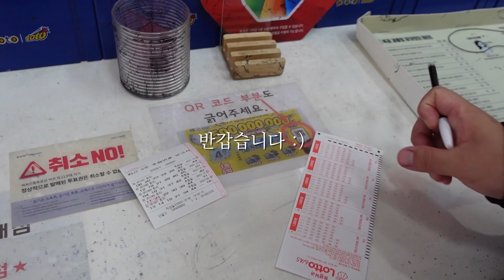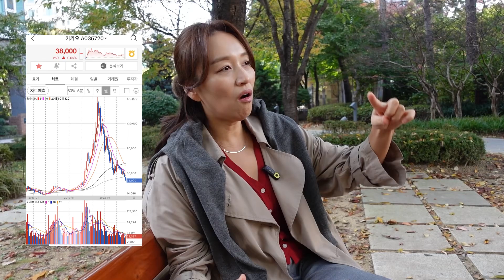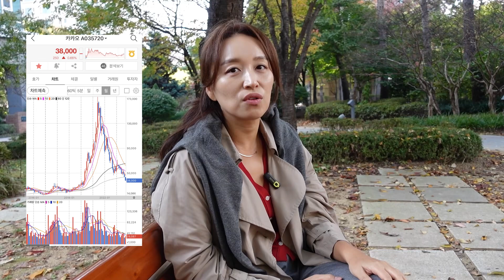카카오 주식투자 7년 후…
🥳테미녀의 모든 영상은 재미와 공감만 가득합니다.
주식가격은 신의 영역이라 여기고 주식시장에서는 어느 누구도 권유나 추천을 할 수 없다고 생각하고 있습니다.
여러분들의 소중한 자산은 여러분들의 책임입니다
각자의 방식으로 좋은 투자 하시길 항상 응원합니다 🙌

   📈이베스트투자증권 × 테미녀 계좌개설 고객 최대 💲현금4만원 지급 이벤트💜
   (이 외 주식입고, 환전우대, 해외수수료 평생우대 참고)

   이베스트투자증권 계좌개설 이벤트
   이벤트 기간 내 당사 생애 최초 고객 중 비대면 계좌개설 고객

   ⭐️ 계좌 개설시 반드시 「다이렉트 지점」선택
   ⭐️ 계좌개설 완료 후 이벤트 신청 필수